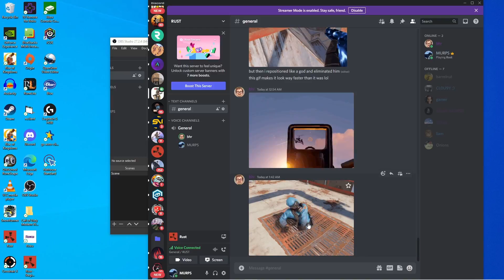OIL RIG MADE US RICH!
This was recorded on a trio weakly vanilla server sorry for the little background news.